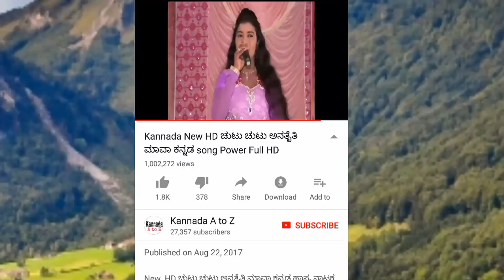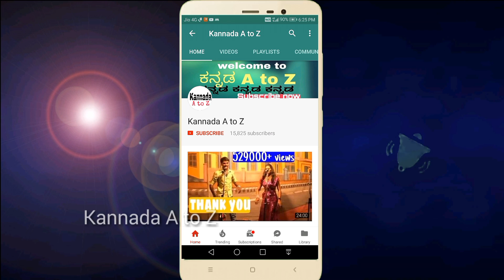Raithan rajyadali rowdigal darbara ##12 || Kannada drama songs || Uttarakaranatak Janapada songs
Please:-Nimma friends Ge Share Madi